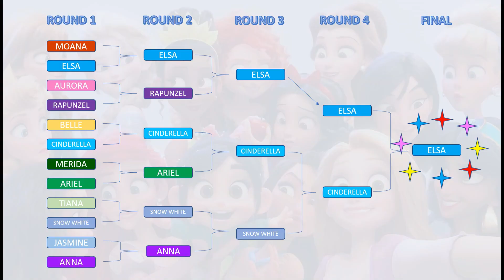Kids Quiz - Disney Princess Dolls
Disney Dolls Collection. How many do you have?
Most popular Disney Princess Dolls for Kids.